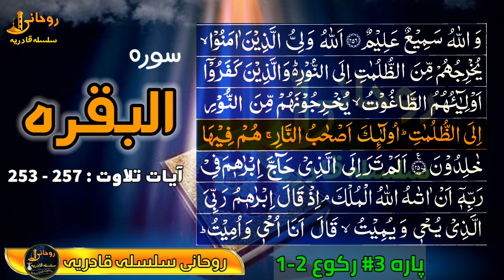Surah Al Baqarah Ayat 253 to 257 | Beautiful Voice | Daily Quran Recitation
Beautiful Recitation of Surah Al Baqarah v.253 to 257

Beautiful Voice By Qari Saddam Hussain